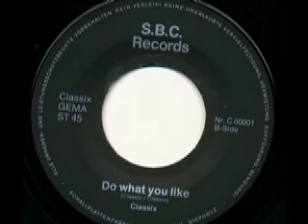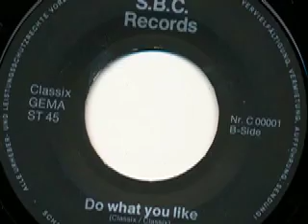Classix (Bielefeld) - Übel dran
Classix (Bielefeld)

Seite 1:
Übel dran (Classix) 5:05

Seite 2:
Do What You Like (Classix) 4:00

Released on S.B.C. Schallplatten Nr. C 00001

198?